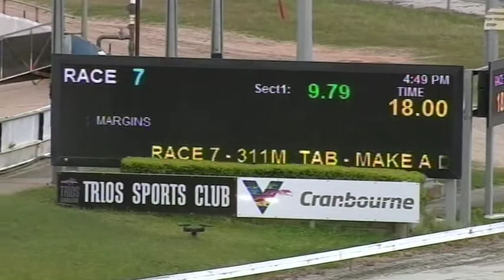CRN WED 30 SEP 20 R7